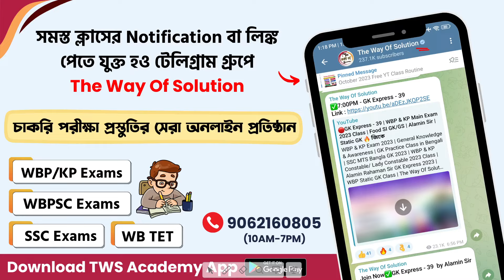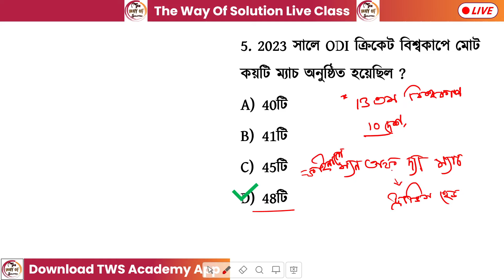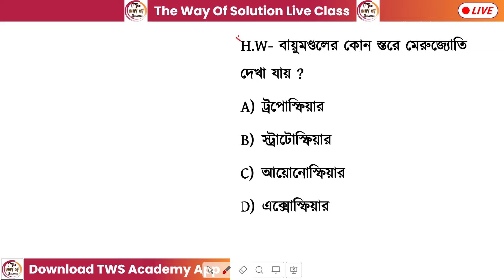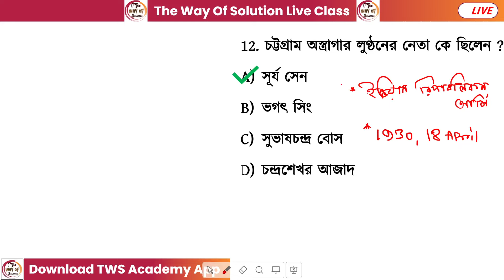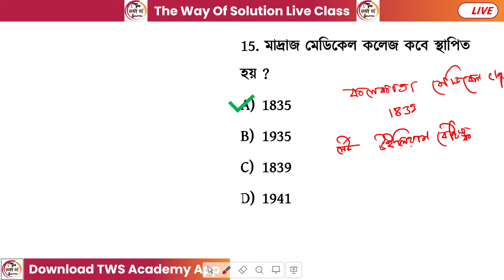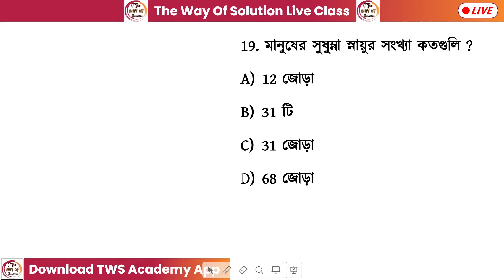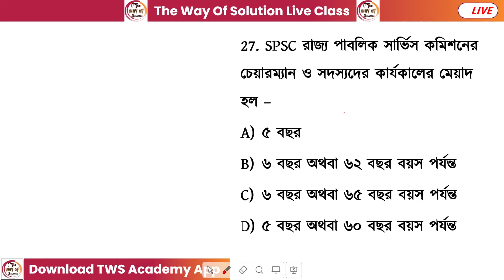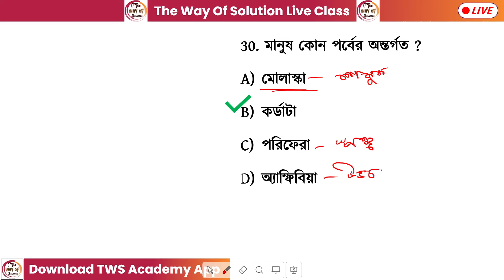GK Practice Class - 14 | WBP/KP/Food SI/ PSC Clerkship GK Class | Alamin Sir GK | GK Express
GK Practice Class | WBP/KP/WBCS/Food SI/ WBP Warder GK Class | Alamin Sir GK | GK MCQs Practice
General Awareness & GK Class for WBP/KP Constable Exam 2024 | WBCS Prelims Exam 2024 | SSC MTS General Awareness in Bengali 2024